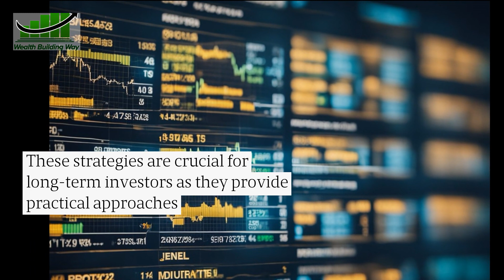"Mastering Options Trading: A Long-Term Investor's Essential Guide"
Wealth Building Way unveils new article on "Long-Term Investor's Guide to Options Trading," delving into trading fundamentals and risk management strategies.